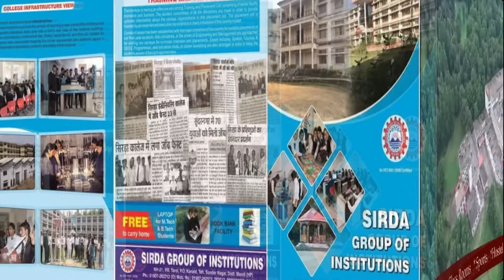धर्मशाला से मकलोडगंज तक सैलानियों की बहार, ठंडक पाने पहुंचे मेहमानों ने कही दिल छू लेने वाली बात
धर्मशाला से लेकर मकलोडगंज तक सैलानियों की बहार, ठंडक पाने पहुंचे मेहमानों ने कही दिल छू लेने वाली बात